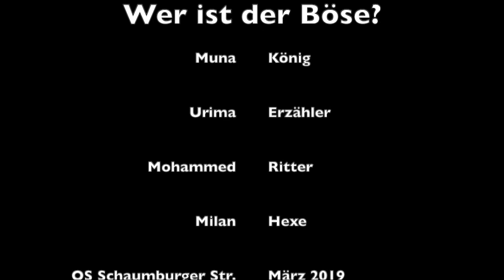Wer ist der Böse?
Eine siebte Klasse der Oberschule an der Schaumburger Straße hat Trickfilme gedreht, die im Mittelalter spielen.